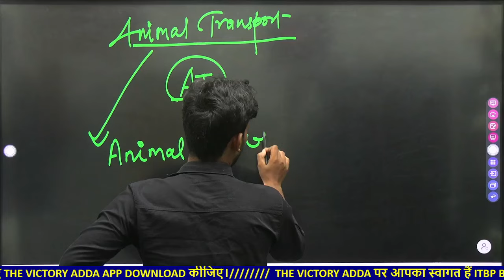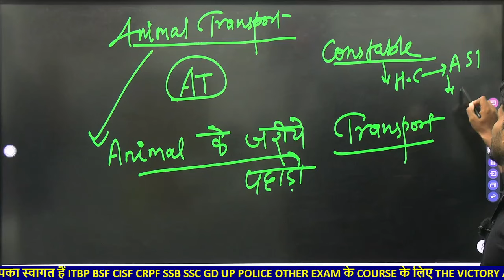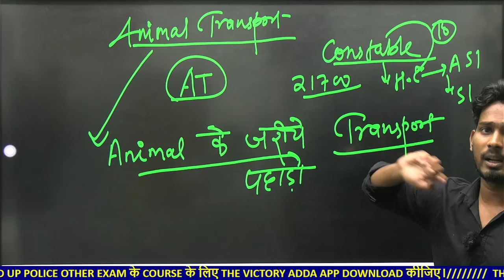नई भर्ती ❤️ITBP CONSTABLE ANIMAL TRANSPORT New VACANCY 2024 CONSTABLE Previous Year Cut Off 2024